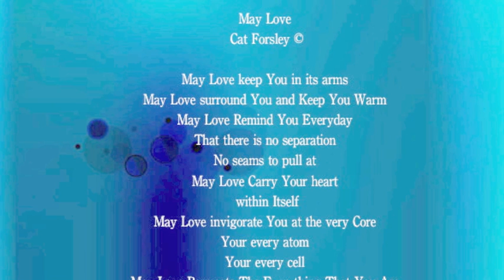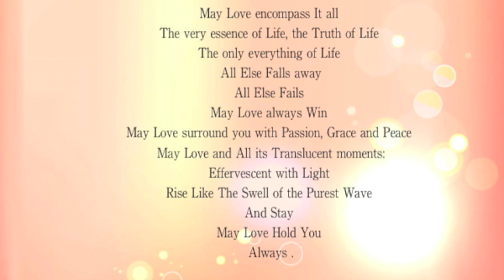May Love Cat Forsley ©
music, poem and video - Cat Forsley ©